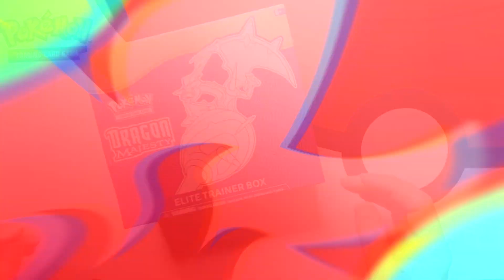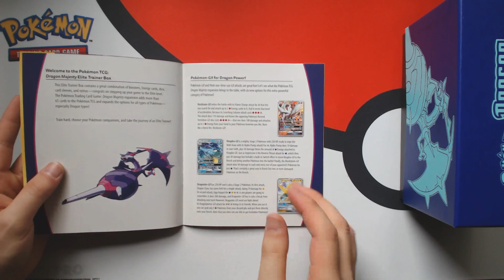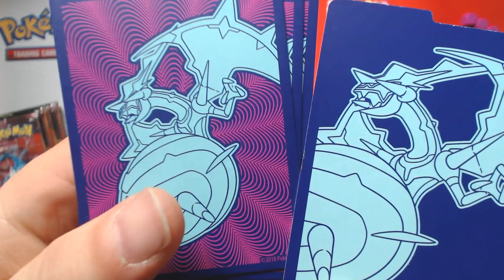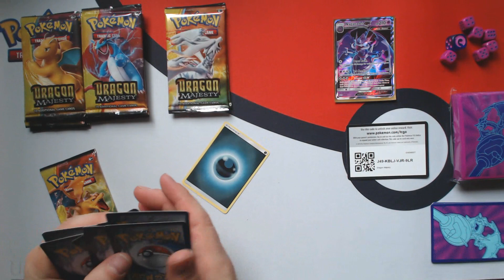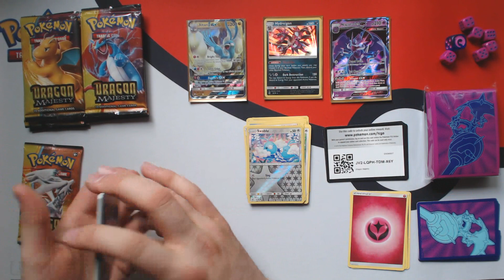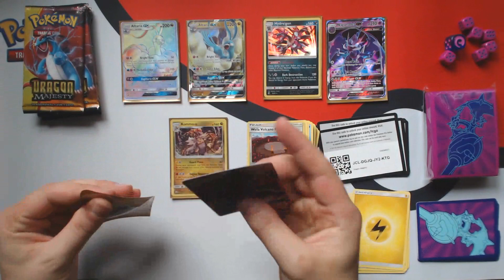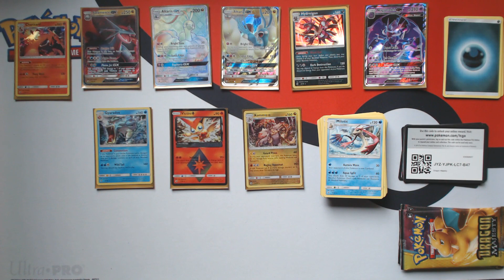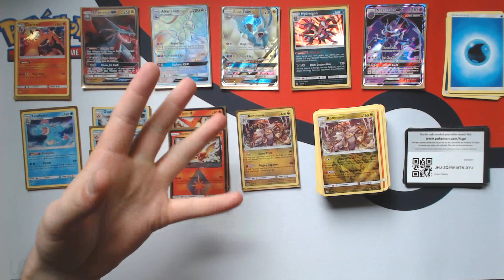Ouverture d'une Elite Trainer Box de Dragon Majesty [Pokemon TCG Français Québécois #59]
Je sais je sais, Lost Thunder est arrivé et moi j'ouvre une boite de Dragon Majesty...MAIS ENFIN! J'AI RÉUSSI A METTRE LA MAIN SUR CETTE ELITE TRAINER BOX ARRRRRGHHH!!!

Intro par...

Musique par...